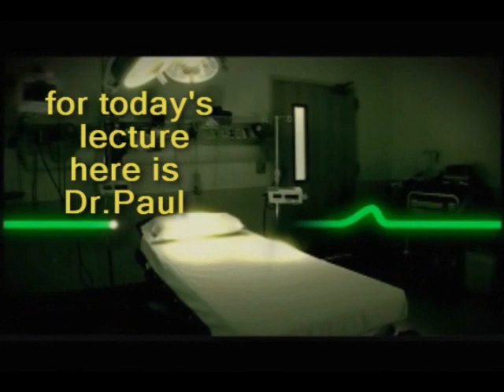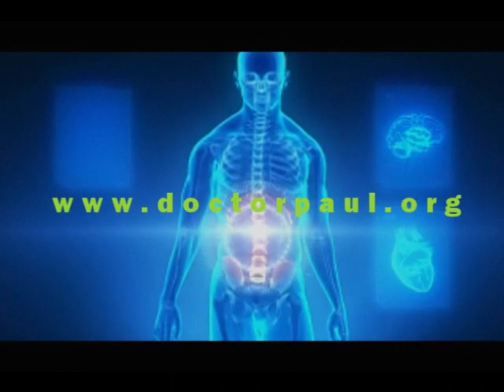Generalized Anxiety Disorder